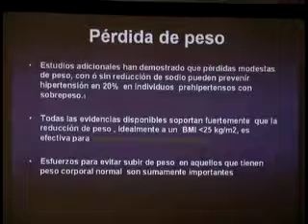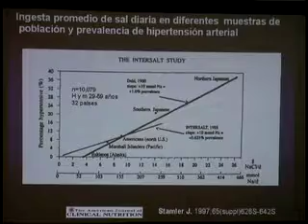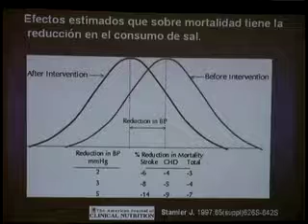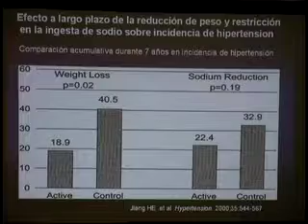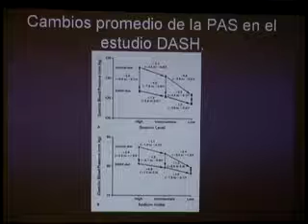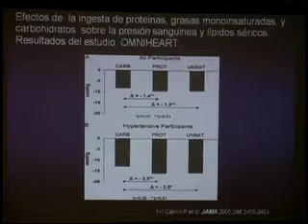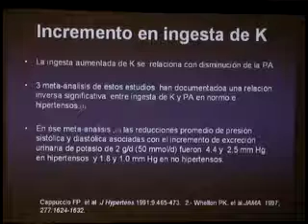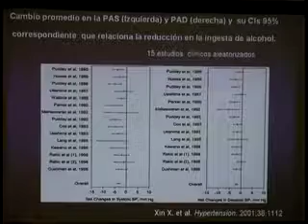Dr. Roberto Rentería Ibarra 03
confernecia Durango 2008